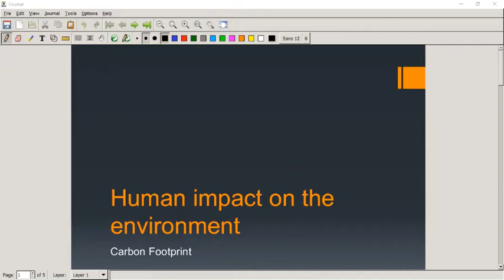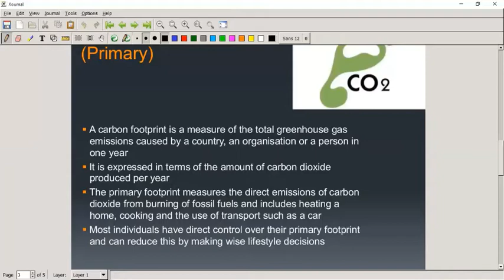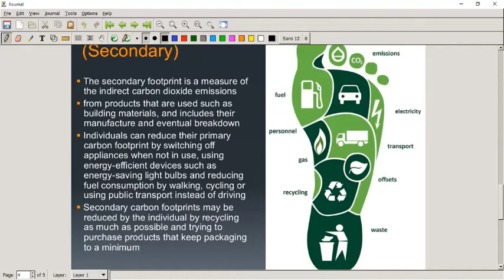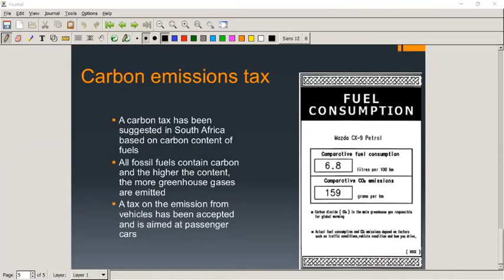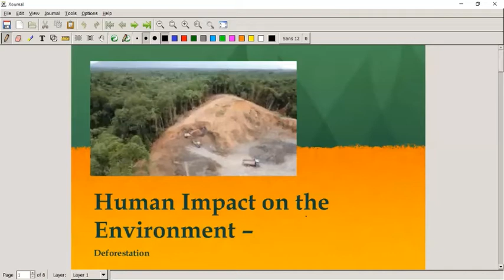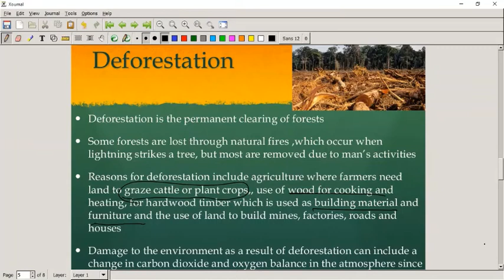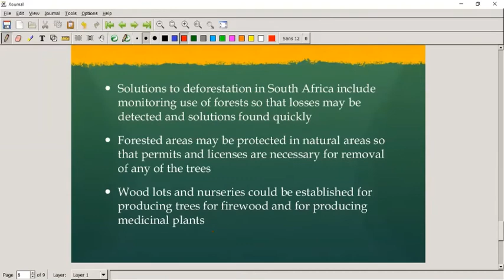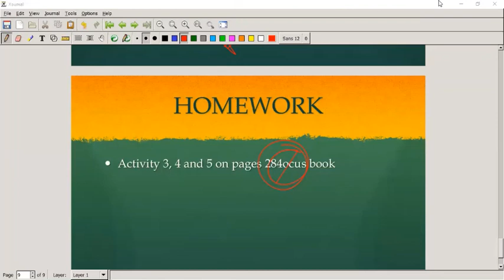LS GR12 L93 Carbon footprint